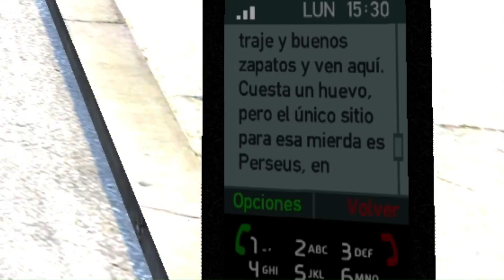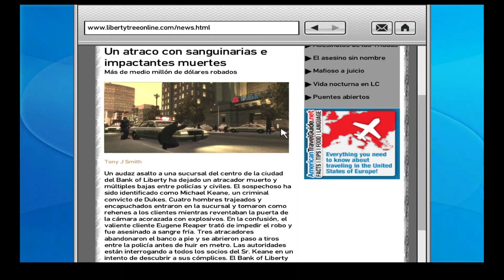GTA IV: TODAS LAS POSIBILIDADES #38 THREE LEAF CLOVER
No he incluido las muertes de packie, michael o derrick antes del atraco porque resultarán en misión fallida sin diálogo ni cinemáticas.

0:00 Mensaje
0:13 Three Leaf Clover
2:15 Variantes vehiculo 2 puertas
2:35 Dialogo 1
4:15 Dialogo 2
5:45 Variantes al entrar
5:54 Three Leaf Clover
8:18 Variantes Derrick dentro del banco
8:25 Three Leaf Clover
9:20 Forma estandar
11:13 Forma rapida
12:55 Three Leaf Clover
15:15 Variantes Metro
15:27 Three Leaf Clover
16:21 Dialogo 1
16:59 Dialogo 2
17:29 Three Leaf Clover
18:00 Matar a mas de un civil
18:32 Muere Derrick antes del metro
18:50 Muere Derrick despues
19:04 Muere Packie antes del metro
19:20 Muere Packie despues
19:40 Destruir el dinero
20:15 Llamada opcional despues del atraco
20:55 Noticia en el liberty tree